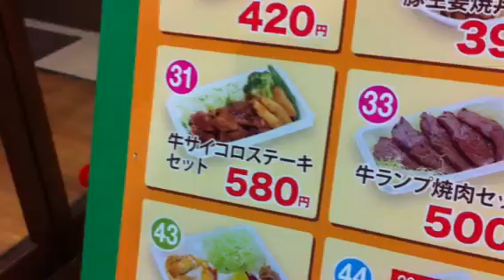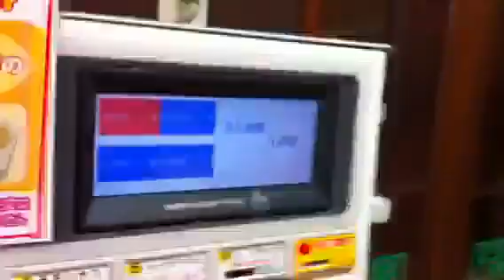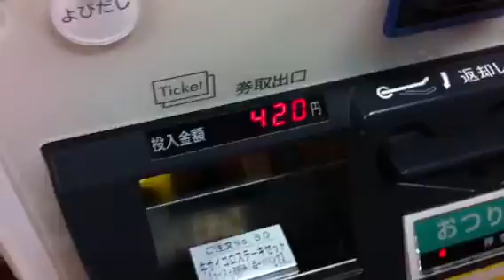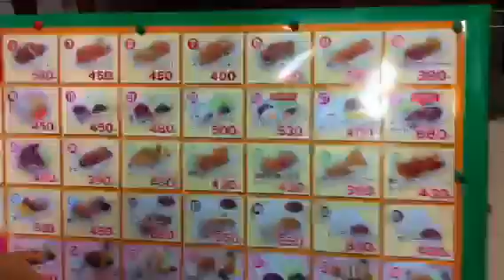Japan Bento Place - "Child"